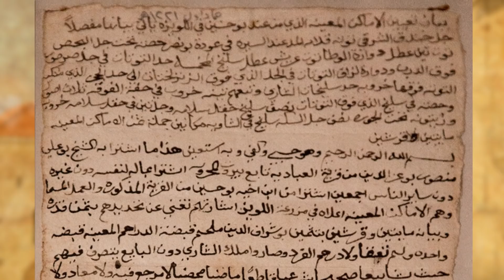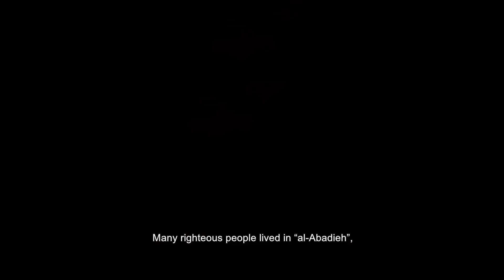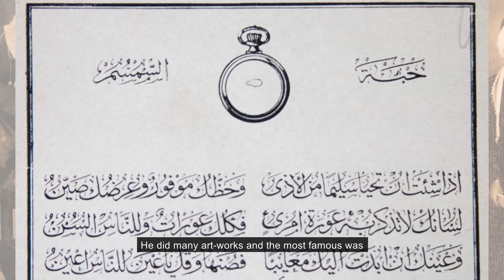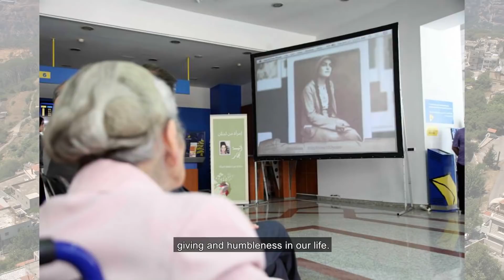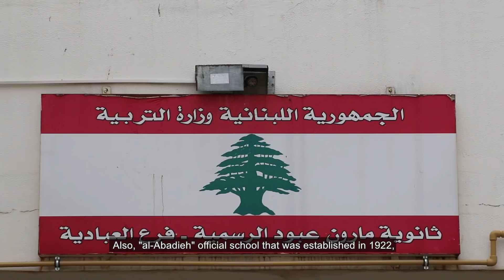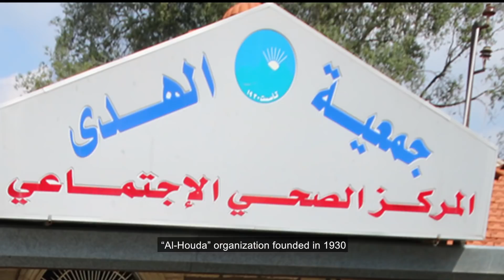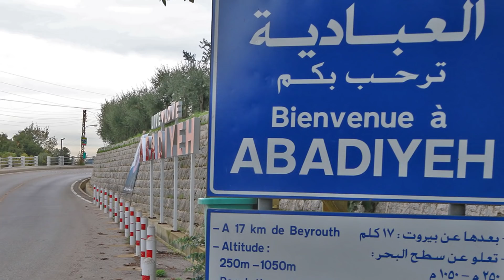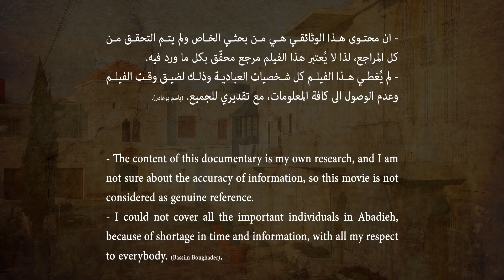Abadieh Documentary Movie - العبادية حكاية بلدة لبنانية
Abadieh is a village in Mount Lebanon, this documentary shows a brief history about Abadieh, and its talking about people and social life of Abadieh.
This documentary is directed and written by Bassim Boughader, dedicated to his diseased lovely wife Nayla Faisal (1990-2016)

العبادية هي بلدة لبنانية في جبل لبنان، هذا الوثائقي يعرض بشكل موجز تاريخ العبادية وشخصياتها ومجتمعها.
هذا الوثائقي من اعداد واخراج باسم بوغادر لذكرى المرحومة نايلة فيصل 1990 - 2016

Copyrighted 2018